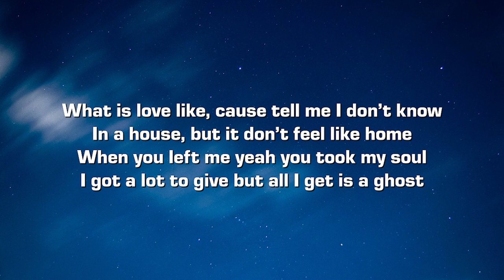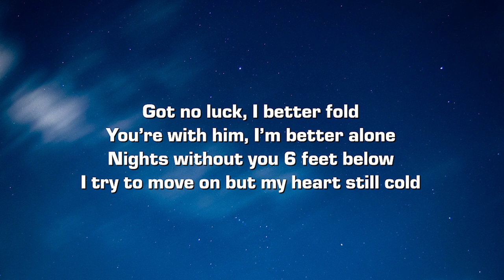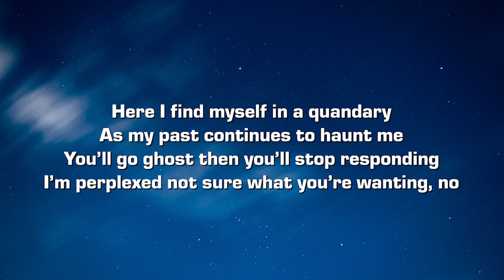Elijah Kyle & Beautiful Beats - quandary (feat. ChrispyD) [Lyrics]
Lyrics:

Here I find myself in a quandary
As my past continues to haunt me
You’ll go ghost then you’ll stop responding
I’m perplexed not sure what you’re wanting

What is love like, cause tell me I don’t know
In a house, but it don’t feel like home
When you left me yeah you took my soul
I got a lot to give but all I get is a ghost

And I’ve heard all the lies the stories I’m selfish
Won’t look back I know that you’re helpless
Gave my all till nothing was left it
Sucks being treated like I’m less than

I’m perplexed not sure what you’re wanting, no

I’ve been on my own since I met your ghost
No words, tight breathe, then I hit a low
Just a shadow on my wall then the door was closed
Guess ceramic hearts just don't fit the mold

Got no luck, I better fold
You’re with him, I’m better alone
Nights without you 6 feet below
I try to move on but my heart still cold